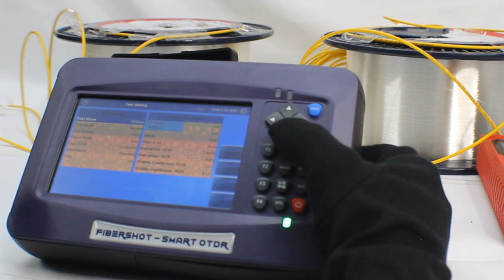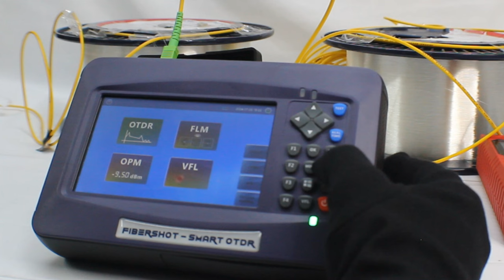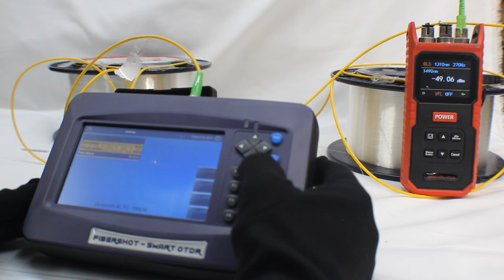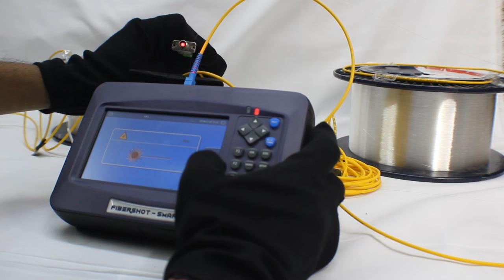Live Testing with Mini Pon OTDR: Unveiling the Future of Fiber Optic Measurement! OPM+VFL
🌟 Welcome to our live demonstration of the Mini Pon OTDR! 🌟

In this video, we will unveil the future of fiber optic measurement with our cutting-edge Mini Pon OTDR, equipped with OPM (Optical Power Meter) and VFL (Visual Fault Locator).

Facebook.com/star-technologies.co.in
Twitter.com/starinfomatic
YouTube.com/StarTechnologies
Instagram.com/StarTechnologiesOfficial/

Regards
Team @StarTechnologies